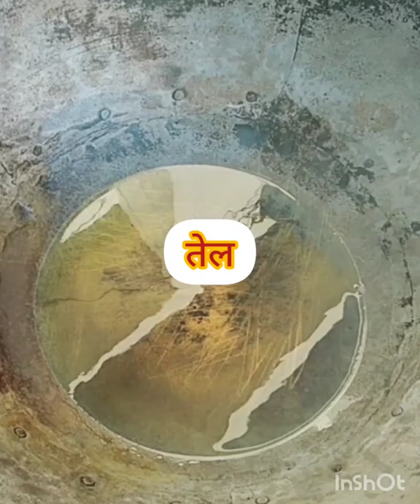chambyali khatta recipe.. video...